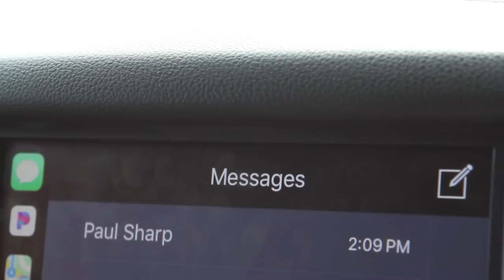Episode 7: Confidence Avoids Conflict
What is the most effective form of self defense? 🧐

➡️ Is it one that looks good on a YouTube video❓ Or works in a real-life fighting scenario❓

➡️ Is it a practice that makes you look cool❓ Or be in control❓

➡️ Is it something you train one time for a few hours❓ Or every week for a few hours❓

The best self defense tactics will keep you in control of the situation and NOT your opponent. When YOU are in control, YOU have the power over your safety, your well-being, and your life. 💙 Few tactics will do that better than jiu jitsu. 🥋

Head Coach Paul Sharp of SBG Illinois has a black belt in BJJ and served on the Elgin Police force for 20 years. 👮‍♂️ He has dedicated his career to mastering the most practical and most effective forms of self defense that:
✅ Avoids conflict
✅ Keeps you in control
 ✅ And gives you confidence. 🤨

He visited SBG Montana to teach Flathead Valley law enforcement and ordinary citizens  these tactics so that they can carry themselves with confidence and stay in control in any situation. 🚔💯

At SBG we strive to make better communities by making better people, because when you are a better person, your community is a better place. 🦍💪💚